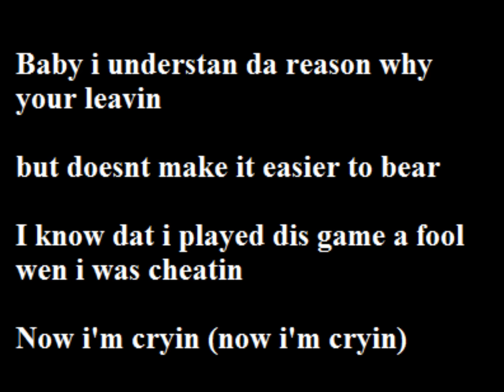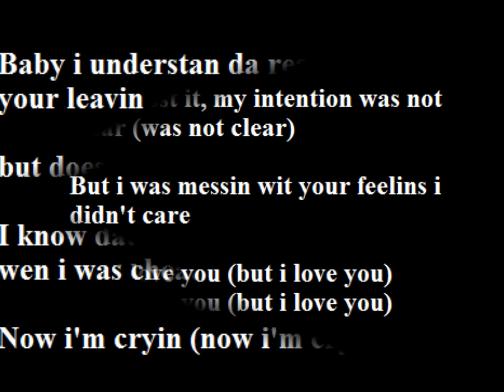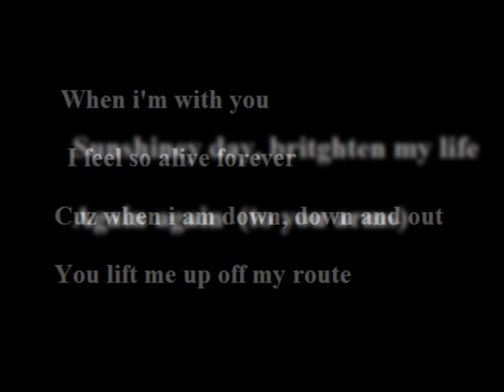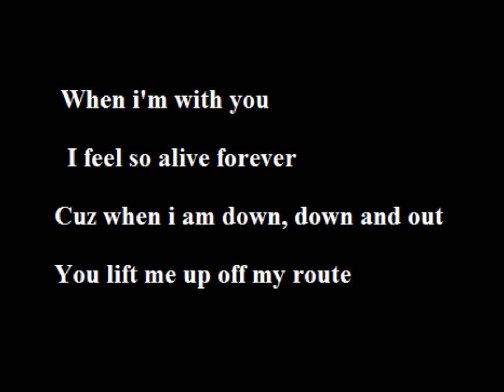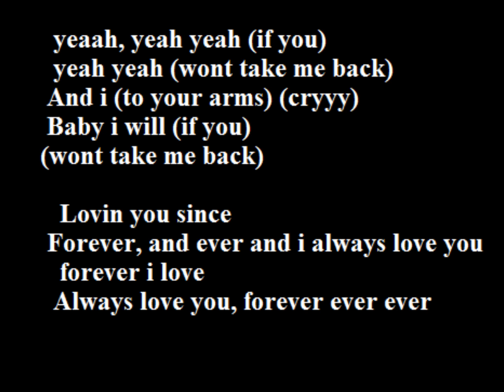Jah Cure - to your arms of love lyric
jah cure - to your arms of love.